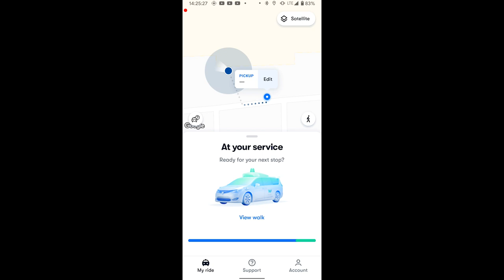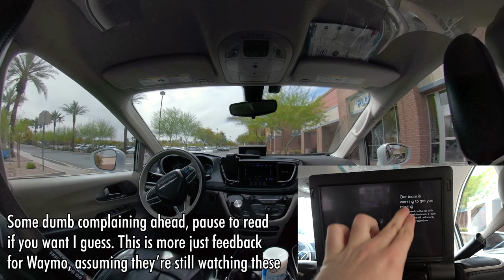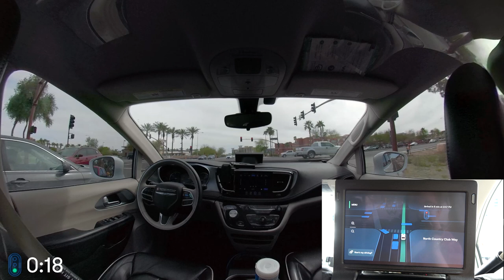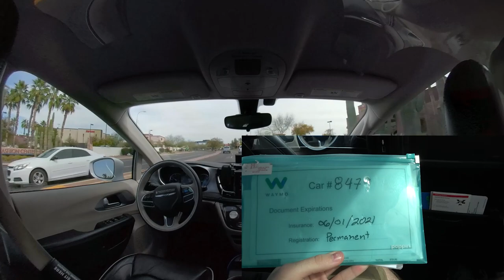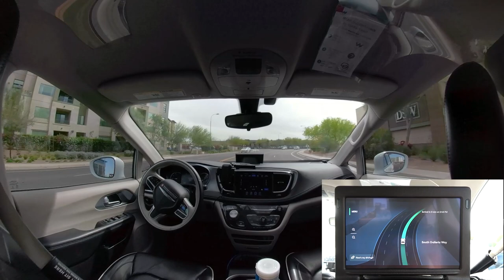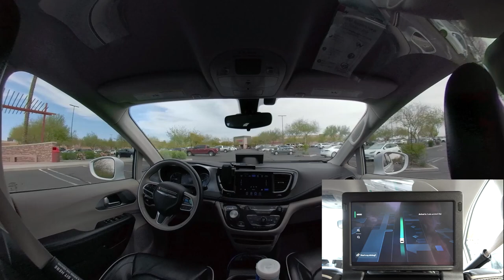Waymo: Safe Turn With Pedestrians in the Crosswalk/Multistop Demo 2/3 | JJRicks Rides With Waymo #43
00:00 Multistop hailing demo
00:45 Boarding
01:10 Ride start
01:38 Pointless complaining/feedback
02:15 Camera adjustments
02:40 End of camera adjustments
02:50 Unprotected left
03:16 Unprotected left
03:34 Parked car starts moving/bit of traffic confusion
03:53 Unprotected left
05:05 Pedestrian tracking difficulties
06:46 Shaking noise fixed
07:15 Probably shouldn't be looking at this
08:10 Protected right with pedestrians in crosswalk
08:53 Close but don't touch
09:05 Unprotected left
09:45 Parking lot/pedestrian shenanigans begin
10:20 @WholeMars I challenge you to a duel
10:56 Waymo using Costco as a pedestrian test area?